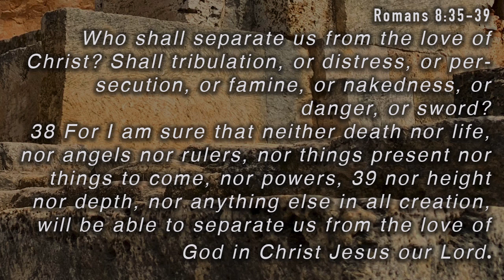Wednesday Evening Study Caesarea Phillipi